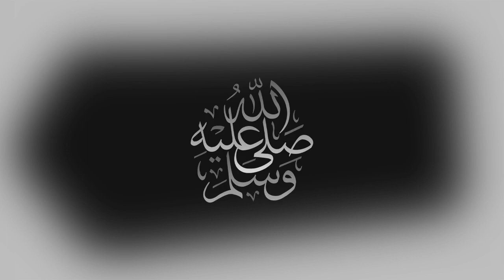عاجل // مباراة مصر والاردن اليوم في ربع نهائي كأس العرب 2021 في قطر 🔴🔴🔴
مباراة مصر والاردن اليوم في ربع نهائي كأس العرب 2021 في قطر 🔴🔴🔴

موعد مباراة مصر القادمة في ربع نهائي كاس العرب
موعد مباراة مصر اليوم في كأس العرب
موعد مباراة الاردن القادمة في كاس العرب
موعد مباراة مصر اليوم في كاس العرب بقطر
موعد مباراة الاردن القادمة
موعد مباراة الاردن اليوم
موعد مباراة منتخب مصر اليوم
موعد مباراة منتخب مصر القادمة
موعد مباراة منتخب الاردن القادمة
موعد ماتش مصر والاردن
موعد ماتش منتخب مصر
موعد ماتش الاردن ومنتخب مصر
توقيت مباراة الاردن ومصر
توقيت مباراة مصر والاردن
توقيت مباراة مصر والاردن اليوم
توقيت مباراة مصر القادمة
توقيت مباراة مصر اليوم
توقيت مباراة مصر

مصر الاردن
الاردن مصر
مصر والاردن
مصر و الاردن
مصر × الاردن
مصر ضد الاردن
الاردن ومصر
الاردن و مصر
الاردن × مصر
الاردن ضد مصر
المنتخب المصري والاردن
المنتخب المصري و الاردن
المنتخب المصري × الاردن
المنتخب المصري ضد الاردن
مباراة مصر والاردن اليوم
مصر والاردن  بث مباشر
كأس العرب مصر والاردن
مباراة مصر والاردن مباشرة
مباراة مصر والاردن كأس العرب
مباشر مباراة مصر والاردن الآن
بث مباشر مباراة مصر والاردن
بث مباشر مصر والاردن اليوم
مباراة مصر ضد الاردن مباشر
مباراة مصر ضد الاردن اليوم
بث مباشر مباراة مصر ضد الاردن
بي ان  سبورت بث مباشر
بين سبورت بث مباشر
بين سبورت بث مباشر مصر والاردن
بث مباشر بي ان سبورت مصر ضد الاردن
مباراة مصر والاردن اليوم مباشر في كاس العرب
مباراة الاردن ومصر اليوم مباشر في كأس العرب
مباشر live الان bein sport 1
مباشر live الان bein sport 2

مباراة مصر والاردن اليوم ربع نهائي كأس العرب بث مباشر مصر والاردن ربع النهائي مباشر مصر والاردن اليوم الربع النهائي مصر ضد الاردن الآن

الدور الربع النهائي
ربع نهائي كأس العرب
كأس العرب قطر 2021
كأس العرب للمنتخبات قطر 2021
البطولة العربية للمنتخبات قطر 2022

Egypt vs Jordan | FiFa arab cup quarter final 2021

Egypt
Jordan
Jordanie
Egypt vs Jordan
Egypt × Jordan
Egypt - Jordan
Jordan vs Egypt
Jordan × Egypt
Jordan - Egypt
Egypt vs Jordan live
Egypt × Jordan live
Egypt - Jordan live

FiFa arab cup quarter final
Quart de finale coupe arabe
FIFA Arab Cup 2021
Coupe arabe de la FIFA 2021

equipe national egypt
equipe national jordan
match egypt live
match egypt en direct
match egypt aujourd'hui
match jordan live
match jordan en direct
match jordan aujourd'hui
match egypt vs jordan live
match egypt vs jordan en direct
match egypt vs jordan aujourd'hui
bein sport live
bein sport بث مباشر
bein sport live egypt vs jordan
al kass tv بث مباشر
alkass tv بث مباشر
al kass tv egypt vs jordan
fifatv live
fifa tv بث مباشر egypt
fifa tv egypt vs jordan

مباراة مصر والاردن